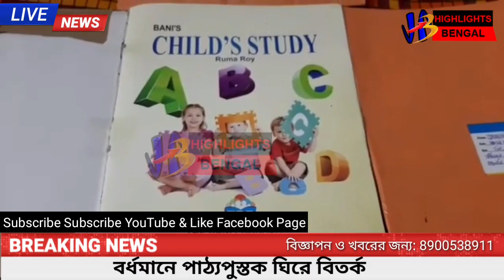পাঠ্যপুস্তক ঘিরে বিতর্কে বর্ধমানের স্কুল। সাসপেন্ড হলেন দুই শিক্ষিকা।Highlights Bengal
Burdwan Municipal Girls High school